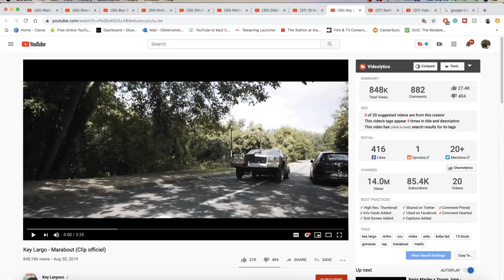Key Largo - Marabout (Clip officiel) | FRENCH RAP REACTION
SHEESH! THIS BLEW MY MIND! | Add me on Snapchat for more lit crazy clips! @Demmydee

WARNING!